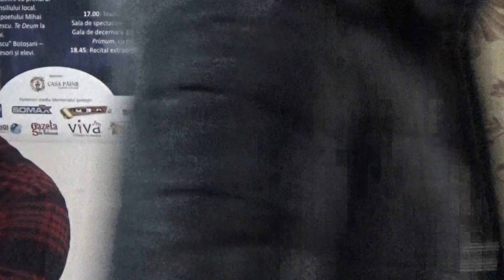Trei poeti despre Eminescu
Zilele Eminescu 2019 la Ipotești
ora 11.00 – Biblioteca Națională de Poezie „Mihai Eminescu”. Amfiteatrul Laurențiu Ulici:
Conferință susținută de prof. dr. Bogdan Crețu: Eminescu, azi. „Poetul național” și paradigma „transnațională”
Dialoguri poetice: Ioan Es. Pop, Cosmin Perța, Dan Sociu. Moderator:  Bogdan Crețu
Semnale editoriale: Editura Eikon – Valentin Ajder, Editura Junimea – Lucian Vasiliu